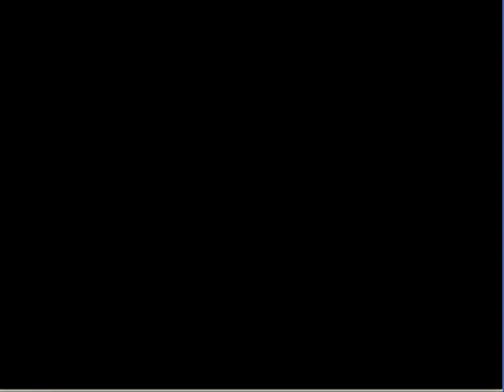Let's Play Goldeneye 007 14: Agony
My anger is released.